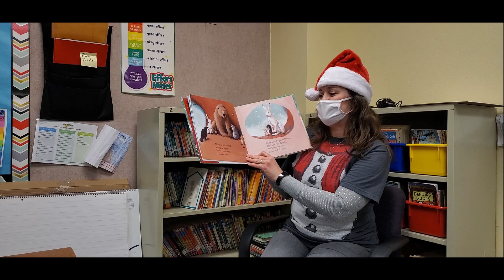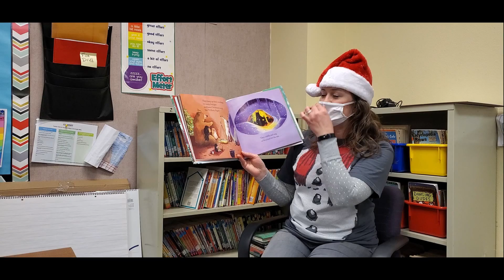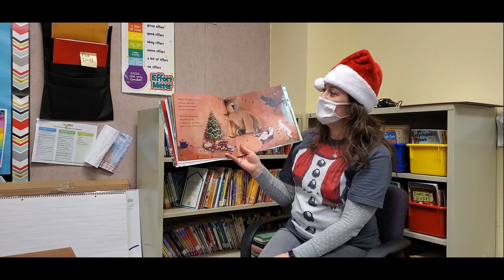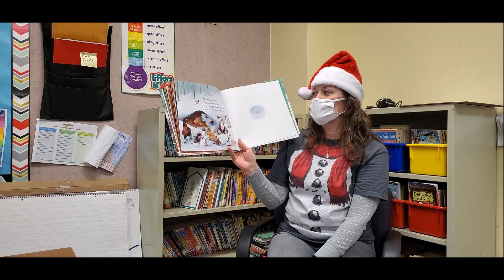❄⛄🎄 2020 Winter Stories - Mrs. Christensen 📚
Mrs. Christensen reading "Bear Stays Up For Christmas" by Karma Wilson